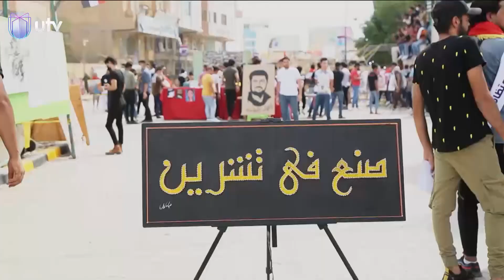مد طلابي هادر في النجف الأشرف وحناجر النساء تصدح بقوة الانتفاضة